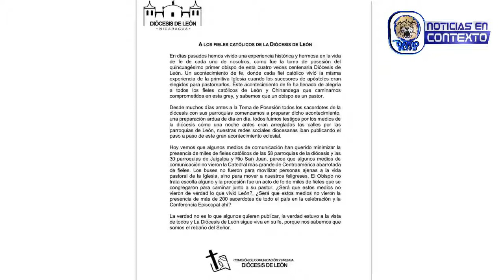Micro Noticiero Noticias En Contexto Martes 27 de Agosto 2019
🔴 Hoy en Noticias en Contexto 🎥 || Karelia Vega "Lady Vulgaraza" expone por qué fue deportada de Panamá y la Diócesis de León dice que los medios minimizaron toma de posesión del Obispo René Sándigo.